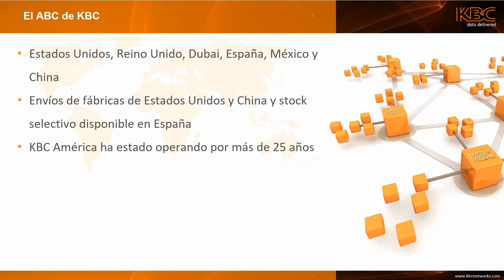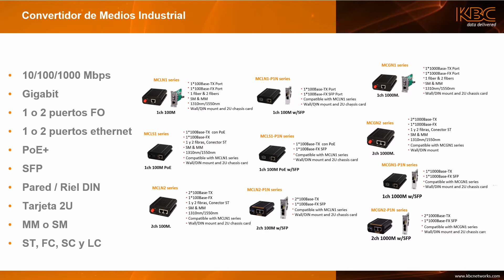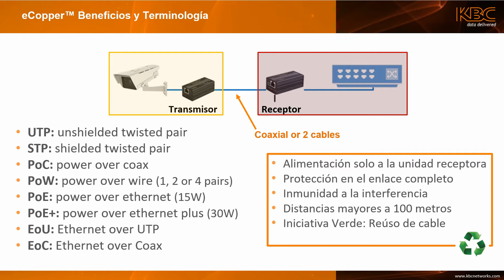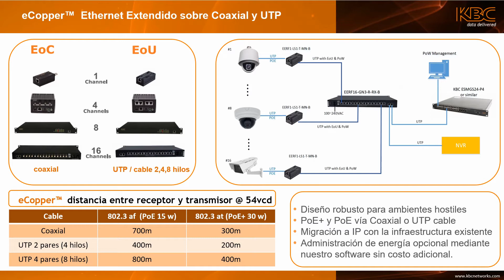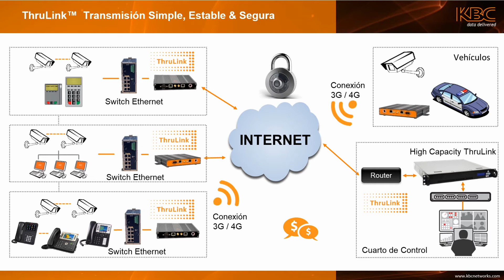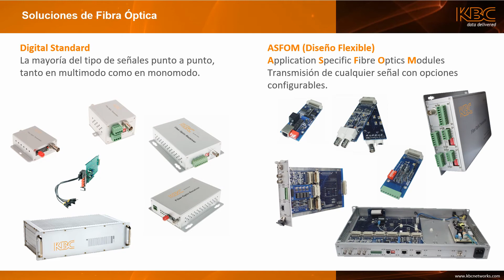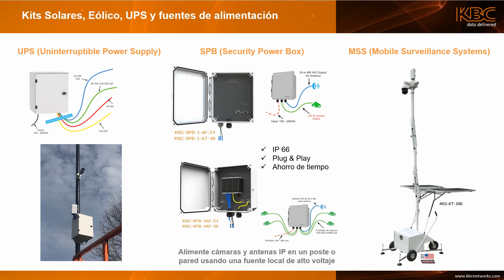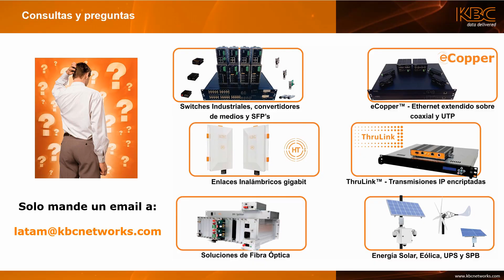KBC LATAM - Aprenda el ABC's de KBC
Aprenda el ABC's de KBC Networks